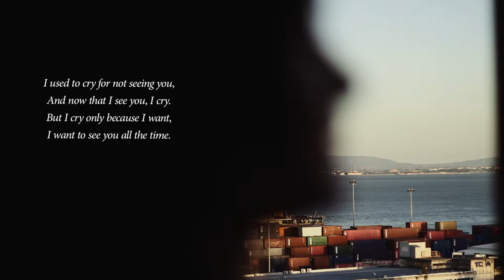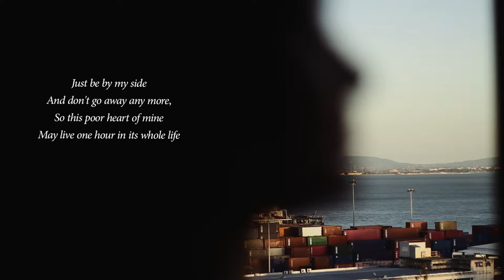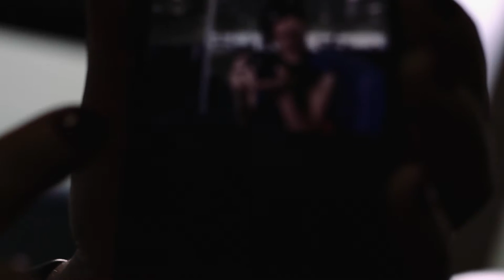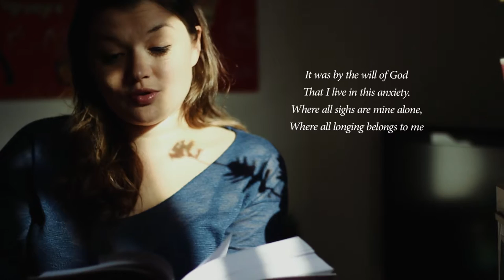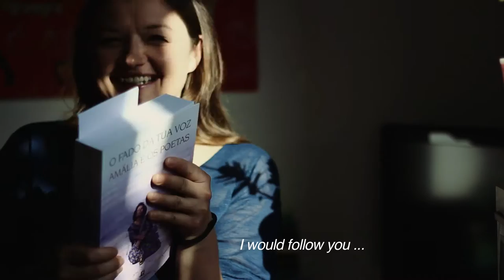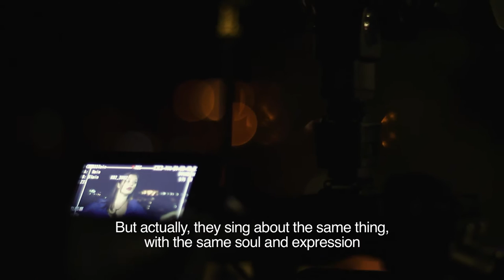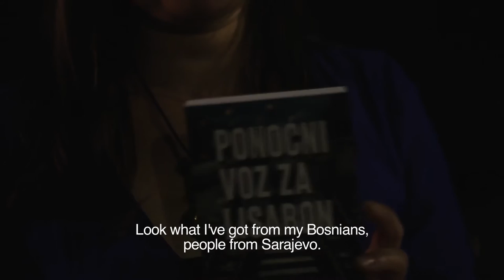SANJA TISMA SEVDAH - SAUDADE DN2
Student documentary about the girl who fell in love with the music of FADO.
Sevdah - Saudade.
The Portuguese claim that Fado can be sung and performed only by someone who has a Portuguese soul. Maja fell in love with Fado the first time she heard that music. She comes from another area, from Bosnia, Sarajevo, but moved to Lisbon out of love for Fado. Seemingly two completely different cities, they share a lot in common, the spirit and soul of deepest emotions, experienced and expressed through the music. Some call it Sevdah, some call it Saudade. In parallel, there is a follow up on the practice and hard work that stands behind any magnificent performance.